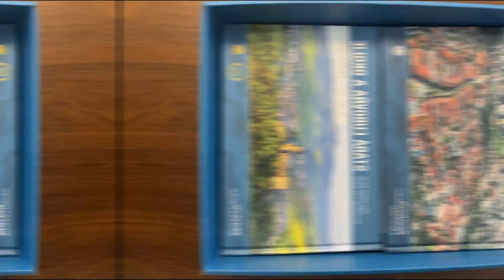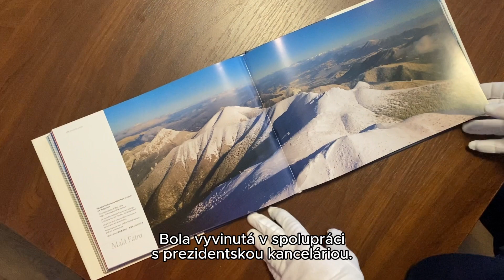Darčekový knižný BOX Spiš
Ste milovníkom kníh a pochádzate zo Spišu? Tak toto je pre vás ako stvorené! Získajte vybrané tituly, ktoré vám priblížia Spiš z úplne nového uhla. Obohaťte svoju knižnicu o diela, ktoré sú spracované s láskou a hrdosťou na váš kraj. A ako korunu našej ponuky, získate k vašemu BOXu exkluzívny darček –  knihu "Slovensko z neba Exclusive". Ponorte sa do nebeských výhľadov a objavte krásu Slovenska z perspektívy, ktorú ste ešte nezažili.